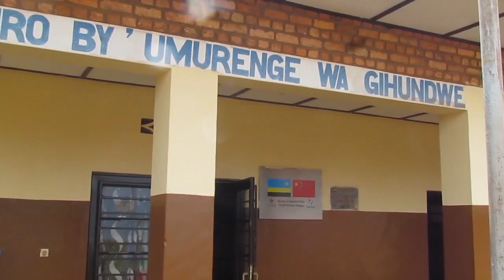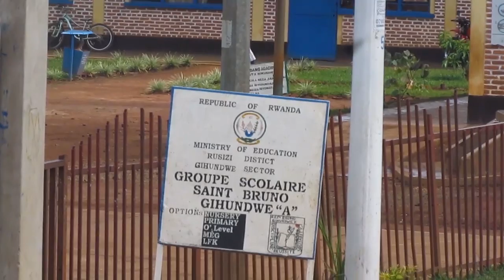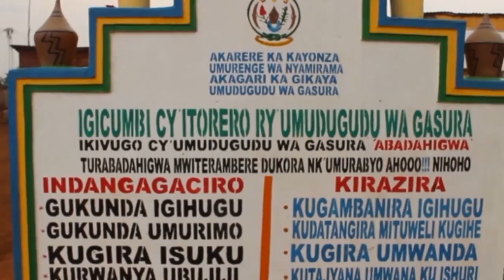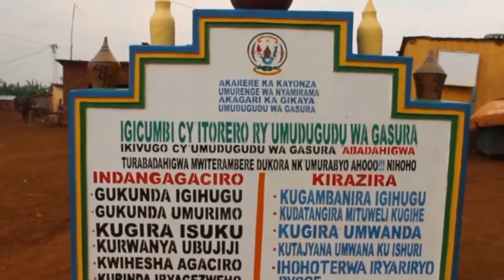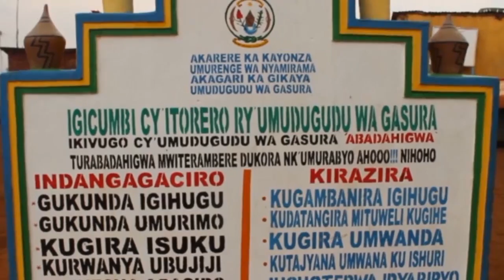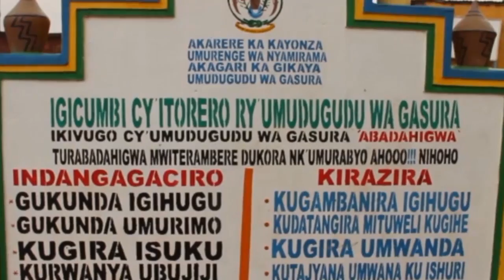Rusizi umwana yasanzwe mu mugozi yapfuye